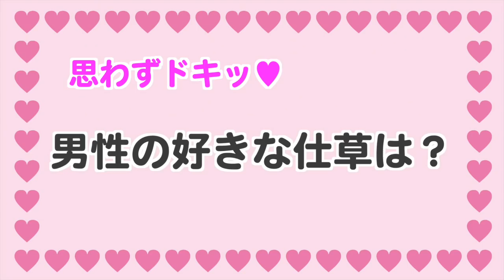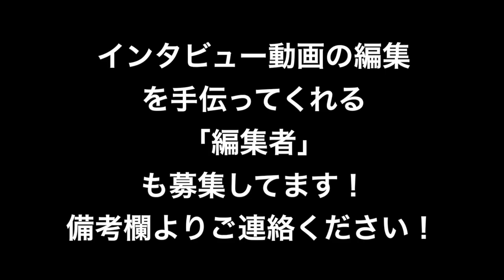男性の好きな仕草は何ですか？ 東京ときめきチャンネル